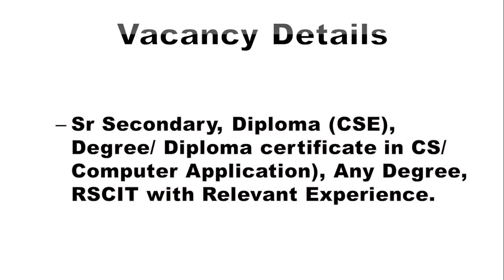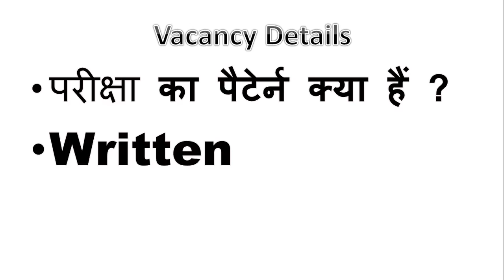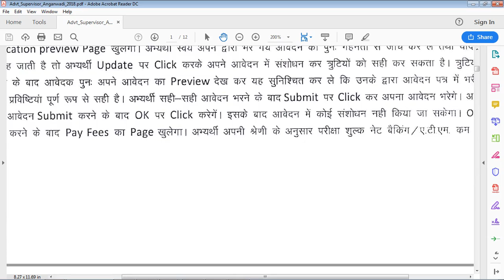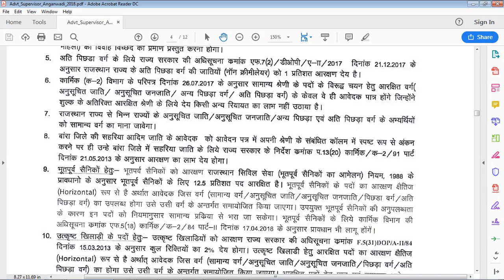Good News आंगनबाड़ी भर्ती 2018| आंगनबाड़ी केन्द्रों में आई बम्पर भर्ती| Anganwadi Supervisor